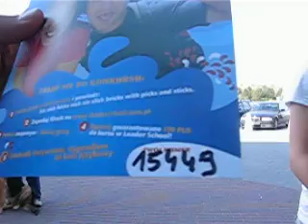Patryk 15449 - Leader School Mosina - Zabaw się językiem!